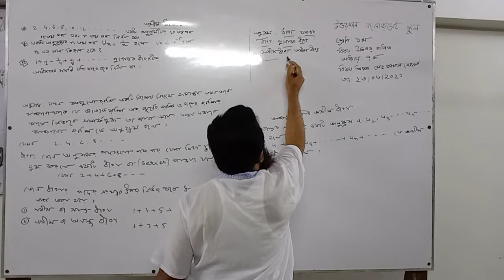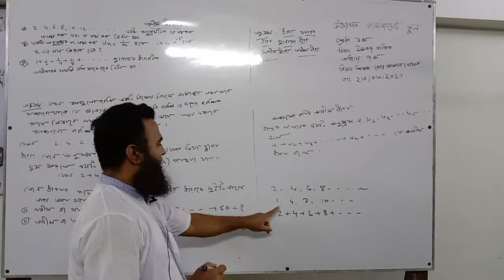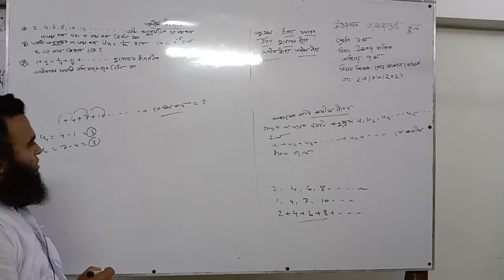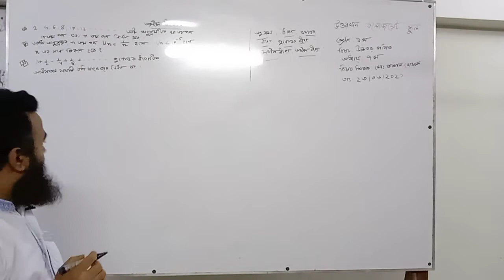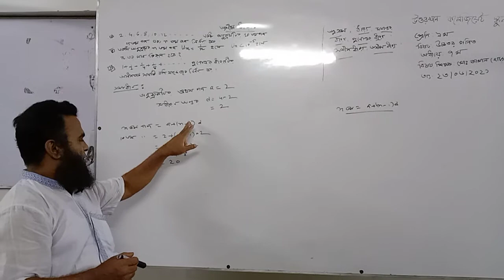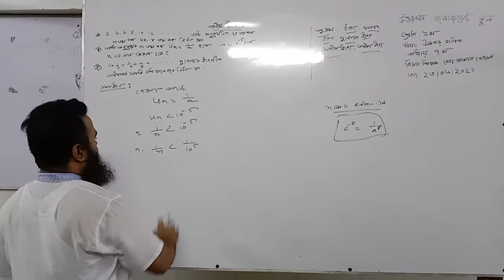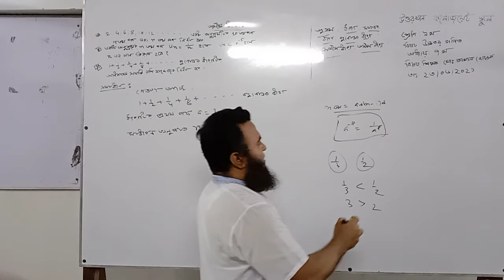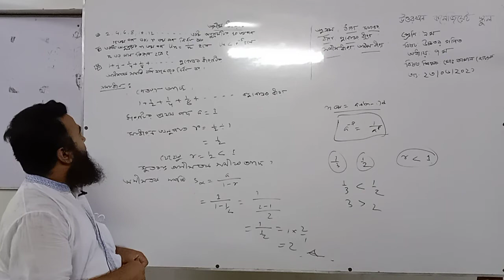Md. Kamal Hossain Class-9, H.Math